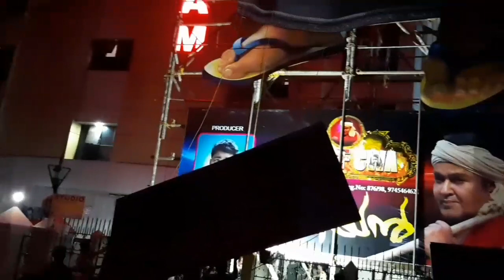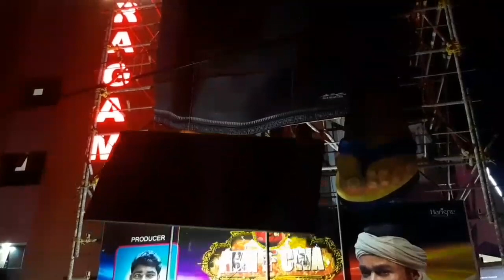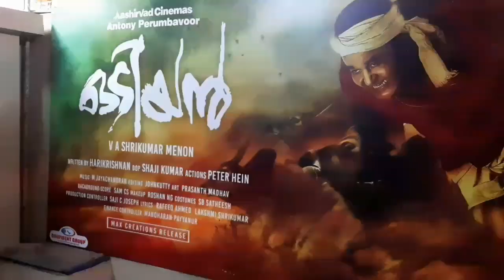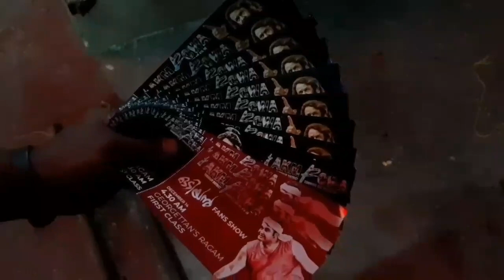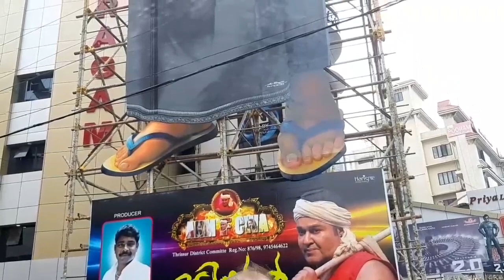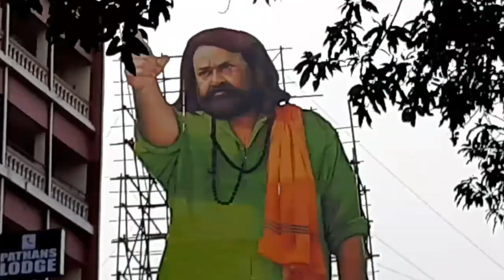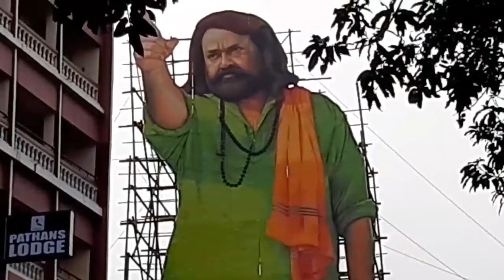Mohanlal's Biggest Cut-Out | vlog#9|Thrissur Ragam Theatre| Mohanlal fans association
Mohanlal's Biggest Cut-Out😀

In the theatre complex of Gorgetan ragam theatre a huge , approximately 130 feet long cut-out was placed by fans association.

It may be biggest in entair state.
For thrissur people it is a new experience.

Georgettan's Ragam Theatre 4K 3D Dolby Atmos
Swaraj Round S Rd, Kuruppam, Veliyannur, Thrissur, Kerala 680001